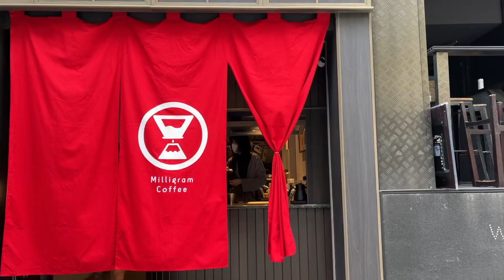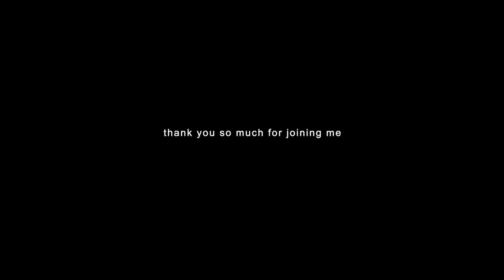café hopping vlog 🍵 discover hong kong with me!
let's reflect & café hop. good combo, right? filmed when i was back home in HK a few weeks ago.

FAQs:
🎓  where did you go to university? i studied law at oxford!
🗺  where are you from? i’m half taiwanese, half hong kong
📍  where do you live? taipei :)
💼  what is your job? product management intern in tech
📷  what do you film/edit with? iphone 13 mini + final cut pro

sub count:
❤️ 12,716 friends